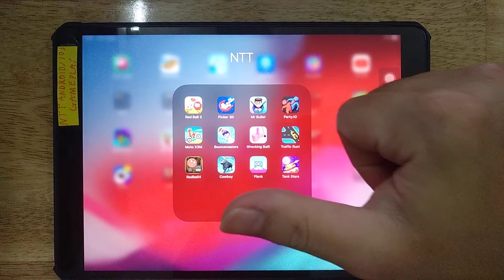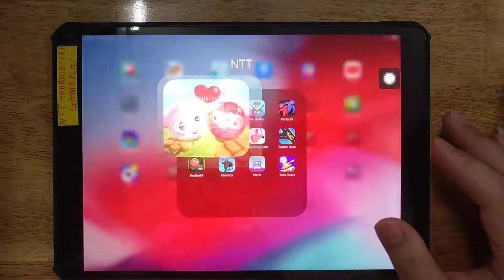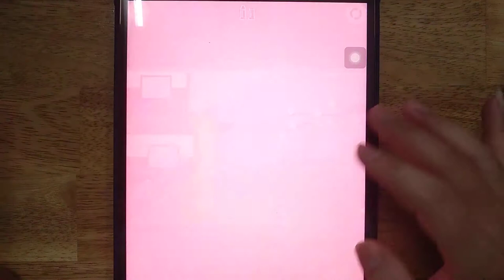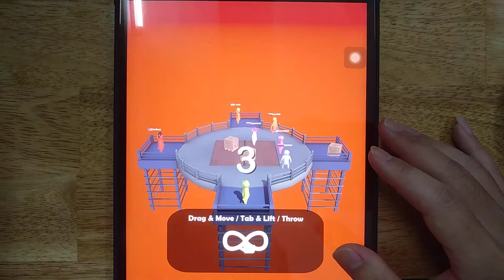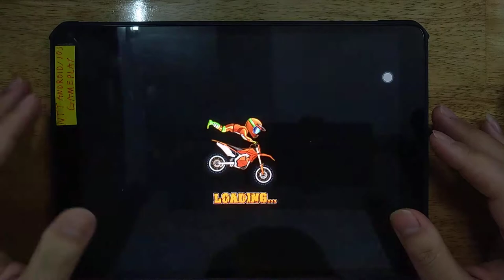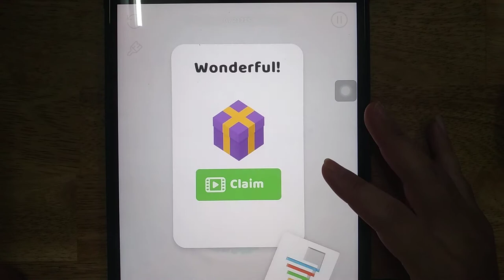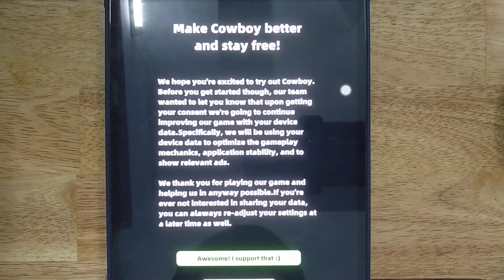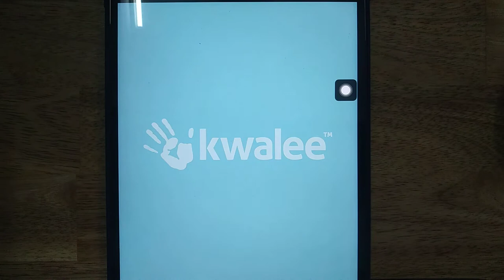Picker 3D, Red Ball 3,Mr Bullet, Party io, Moto X3M, Bouncemasters, Wrecking Ball, Traffic Run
Red Ball 3, Picker 3D, Mr Bullet, Party.io, Moto X3M, Bouncemasters, Wrecking Ball, Traffic Run, Red Ball, Cowboy, Plank, Tank Stars

Android GamePlay
iOS GamePlay
iPad GamePlay
GamePlay Walkthrough